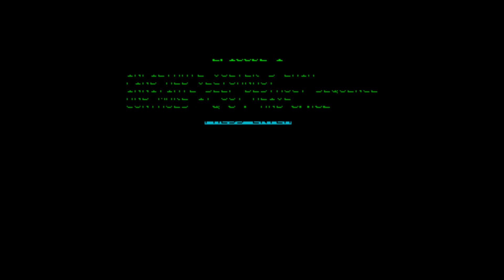ZX Spectrum -=The Vectornauts=-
Saberman&IndieRetroNews.com present: The Vectornauts full version

Dariusz O.